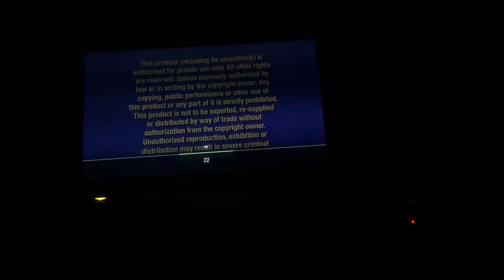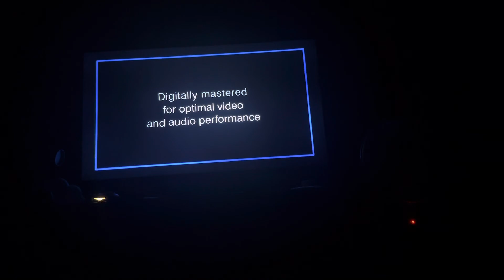Opening to The Lion King 1-1/2 DVD (2004, US) HD